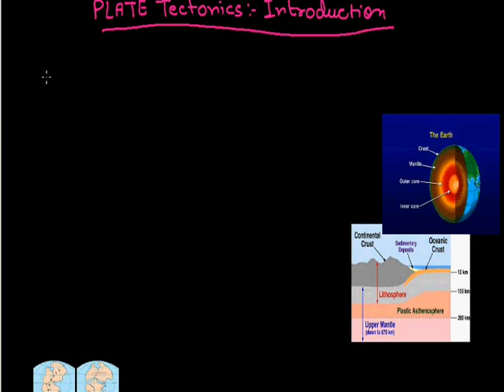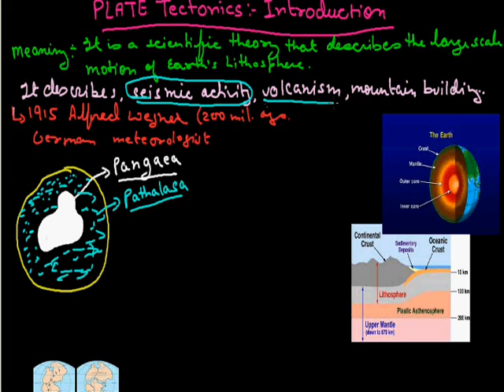Principle of Plate tectonics and Its application 001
Plate tectonic- introduction, movement of plates grade IESO - Geosphere